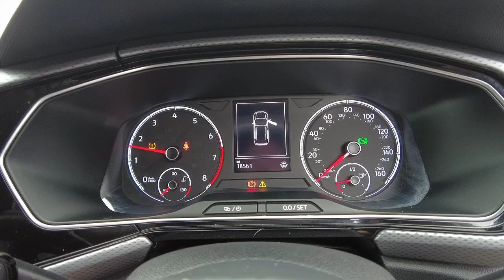Volkswagen T-cross 2021 (21 reg)1.0 TSI (110ps) Active DSG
Ingram Volkswagen Ayr currently have this Volkswagen T-cross
2021 (21 reg) 1.0 TSI (110ps) Active DSG with 18,561 Miles.

* FAMILY BUSINESS / TOP 10% VW UK CUSTOMER CARE, Save the wait on a New Car and purchase this low mileage demonstrator and drive away smiling with Balance of 3 years VW Warranty 1 years roadside assistance. Exterior Features, 3D active badge on B-pillar, Front and rear electric windows, Heated rear window, Rear tinted glass 65% approx light absorbing from B pillar backwards, Rear windscreen washer and wiper with interval delay, Windscreen wipers/ intermittent wipe + 4 position delay, Active door sills, Active sill panel trims, Black roof rails, Body colour door handles, Body coloured bumpers, Galvanised body, Lower door sills and door pillars in black, Radiator grille with high gloss surface and chrome strip, Rear window aerial, Reflectors in all doors, Tailgate with integrated roof spoiler, Automatic hazard lights activation under emergency braking, Dusk sensor + automatic driving lights, Front fog lights with static cornering function, High level 3rd brake light, Rear fog light on one side, reversing light on both sides, Rear lights incorporating LED technology, Safety, Anti-lock Braking System (ABS) with Hydraulic Brake Assist (HBA), Automatic post collision braking system, ESC with EDL, ASR, EDTC and trailer stabilisation function, Hill start assist, Volkswagen roadside assistance, Adaptive cruise control including front assist, forward collision warning, autonomous emergency braking, speed limiter, Blind spot monitoring, Driver alert system, Lane assist, Power assisted speed sensitive steering, Electrically foldable, adjustable and heated door mirrors with reverse activated kerb view adjustment on passenger's side, Driver and front passenger safety-optimised head restraints, Drivers and Front Passengers airbags with front passengers airbag deactivation switch, Extended and proactive pedestrian protection, Front and rear curtain airbags, Front seat side impact airbags, Height adjustable 3 point automatic front seatbelts with pretensioners, Pre crash preventive occupant protection, Rigid safety cell with front and rear crumple zones, Single torn horn, Tyre pressure loss indicator, Interior Features, Front + rear carpet mats, Dust and pollen filter, Heating and fresh air system with 4 stage blower, 12V Accessory socket in centre console, Brushed stainless steel pedals, Drawer under drivers seat, Driver's sunvisor with ticket holder, Front centre armrest with storage compartment, Glovebox, Height/reach adjust steering wheel, Luggage compartment cover, Moveable and foldable Rear bench seat, Storage compartment in drivers and front passengers door, Three spoke multi-function leather trimmed steering wheel and gearknob, Trapeze cloth upholstery, Variable boot floor, Ambient lighting and sourround lighting, Front and rear reading lights X 2, Instrument lighting white adjustable panel illumination, Interior light with delay, Luggage compartment lighting, Driver and front passenger sunvisor with vanity mirror, Audio / Communications, Bluetooth telephone and audio connection for compatible devices, We Connect Go Dongle, Wireless Car net app connect with Apple CarPlay, combined functionality of Apple CarPlay/Android Auto and MirrorLink, 2x USB connec , White, 1 owner, All used Volkswagens come with 1 years full Warranty and 1 Years roadside assistance.